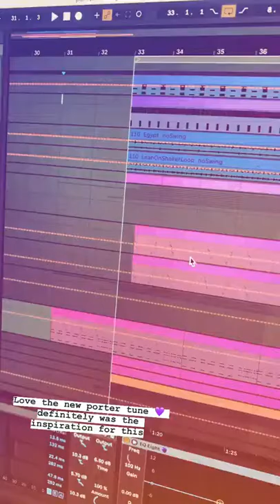Virtual Riot 11.2.20 Instagram Story Porter Robinson style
Love the new porter tune, definitely was the inspiration for this